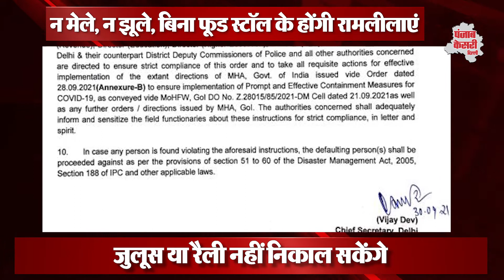दिल्ली में श्रद्धालुओं के लिए खुले धार्मिक स्थल, बड़ी संख्या में लोगों के जमा होने पर रोक